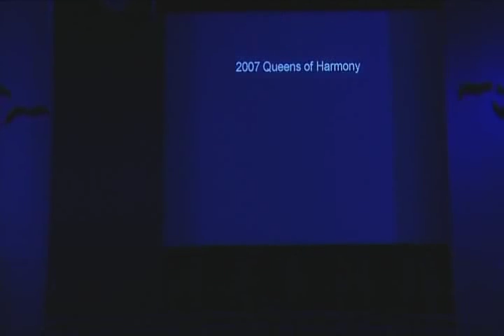SALT at region 32 Show of Champions, May 2009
Swedish quartet & Queens of Harmony "SALT" in the Show of Champions during region 32 competitions in Västerås Sweden.